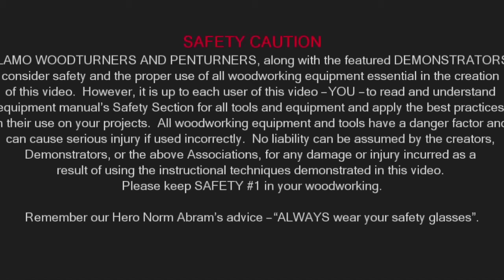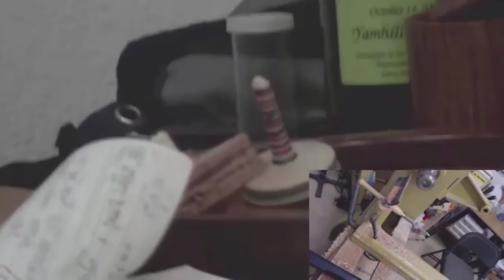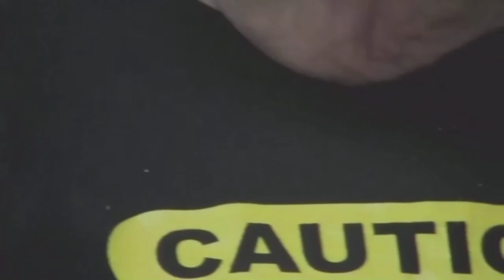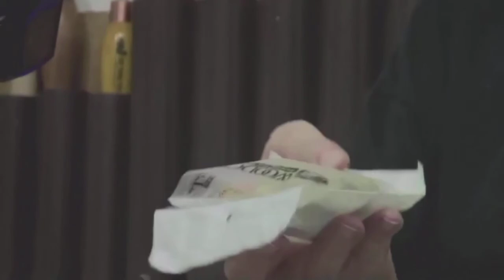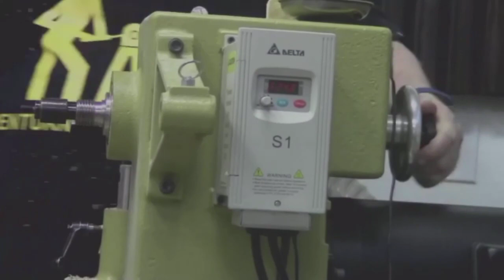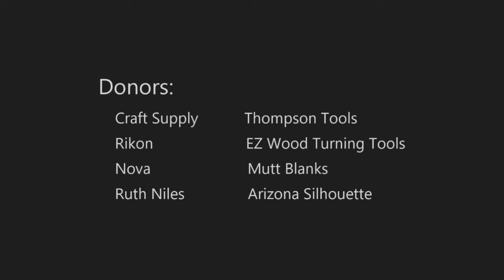June 2020 Pen Meeting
Alamo Pen Turners present Gordon Kincheloe on TOPS - Spinning and Stoppers